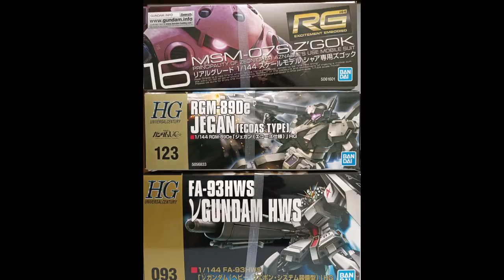【大阪のガンプラ事情】またまた休日にガンプラを買いに行きました。